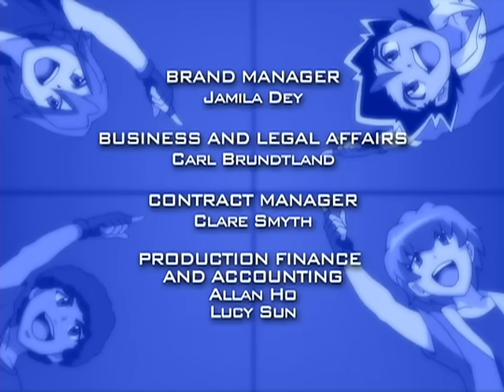Beyblade: Metal Fury | O Novo Striker está Pronto! - Ep. 118 | PORTUGUÊS!